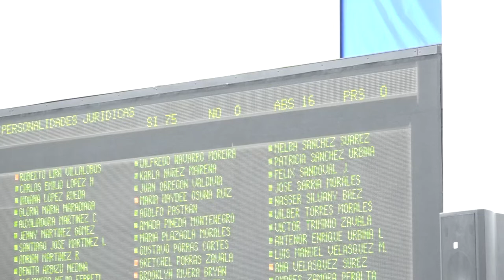Diputados cancelan personería jurídica a 50 organizaciones sin fines de lucro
Noticias12Nicaragua Con 75 votos a favor y 16 abstenciones fueron aprobadas las cancelaciones de 26 personalidades jurídicas en la Asamblea Nacional, la justificación se debe que estas no cumplieron con la ley, cancelación que se dio en el marco del día de la dignidad, afirmaron diputados sandinistas.